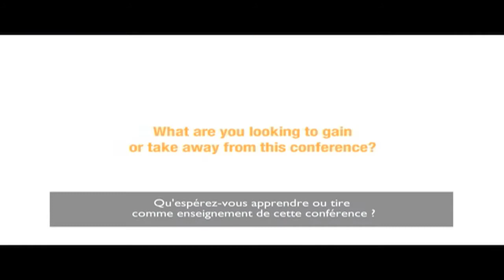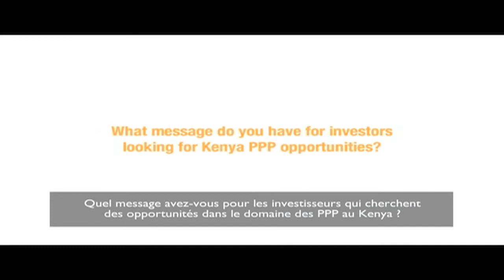8th Africa PPP Conference & Showcase - Interview with Joanne Foley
The 8th edition of the AFRICA’S LONGEST-RUNNING PPP EVENT will be held in London from 24-26 October 2016.

Watch the highlights of the previous edition organised in London:
-Africa PPP through the eyes of participants
-CPD certified PPP training
-History and overview of Africa PPP